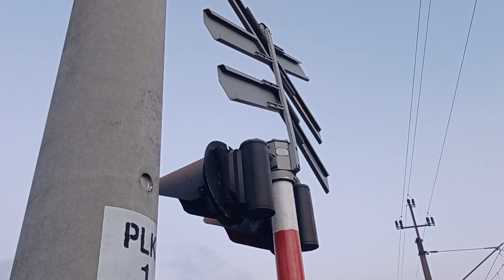specjal na 200 subów | przejazd kolejowy Nietkowice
0:00 Pociąg Regio Parnica EN57AL-1530 do Kostrzyna + RP1
1:01 EU07-423 i EU07-457 z kontenerami w stronę Rzepina + 3xRP1
2:47 druga strona przejazdu
2:55 ES64F4 z węglarkami w stronę Czerwieńska + 2XRP1
Dziękuje wszystkim za wbicie 100 subów na kanale.Pozdrawiam wszystkich maszynistów za RP1 oraz widzów. Dziękuje :)